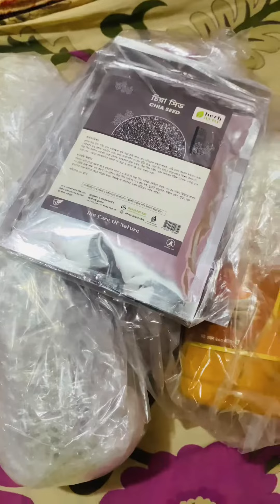রোজা রেখে শুটকি ভর্তা দিয়ে ভাত হলে বযাপারটা জমে যায়